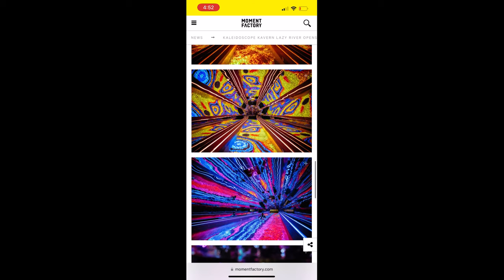Kaleidoscope Kavern Lazy River review video